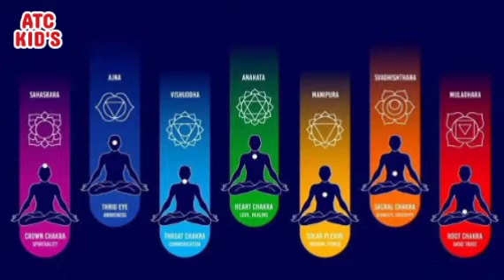CHAKRA VEER,Theme Song, Superhero series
A new SUPER HERO about to come. To entertain the kid's CHAKRA VEER is coming VERY SOON. The video, song and music is created with the help of AI.

Please,
to encourage us.